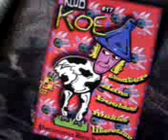The making of the modern Jeroen Bosch figure by Jeroen Bos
The making of the egg figure by Jeroen Bos . This is inspired on the egg figure by Jheronimus Bosch. The flyer is for a art happening in the Jheronimus Bosch art center! I've used photoshop and graphic printing to do this job. Enjoy!